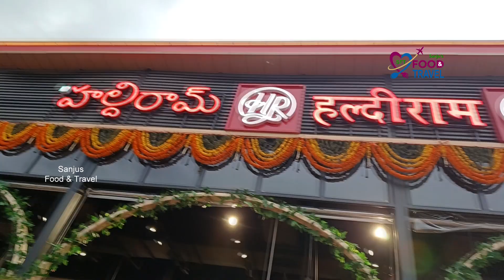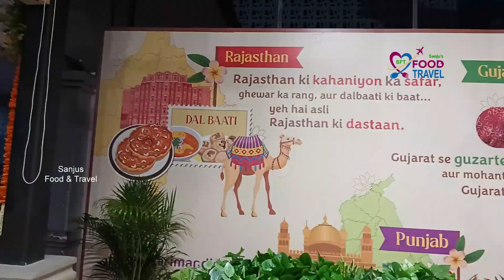24 x7 ట్రైన్ రెస్టురంట్ 2nd BIGGIEST రైల్వే కోచ్ - ఇప్పుడు మన విజయవాడలో- Haldiram's Restuarant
Friends today we are presenting Haldiram's Train Restaurant, the first in south India, The first is Andhrapradesh, Vijayawada.

24 x7 ట్రైన్ రెస్టురంట్  2nd BIGGIEST రైల్వే కోచ్ - ఇప్పుడు మన విజయవాడలో- Haldiram's Restuarant

there are amazing pure vegetarian food options and the unique train theme ambience and the Rail Bogie Converted to AC Dine In Restaurant

Overall, we had a wonderful experience at Haldiram's. The food was delicious, the service was excellent, and the train-theme ambiance was really amazing. We recommend this restaurant to anyone looking for a delightful and unique pure vegetarian dining experience in Vijayawada.

Sanjus Food and Travel

Address: Haldiram's train restaurant, Vijayawada Junction railway station, Vinchipeta, Vijayawada, Andhra Pradesh 520001